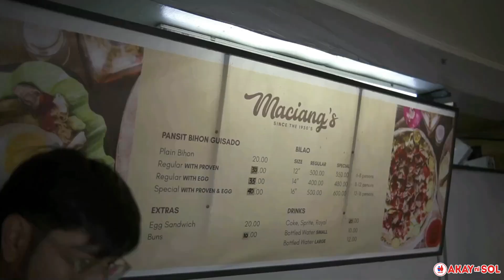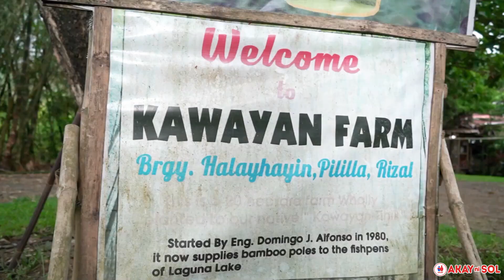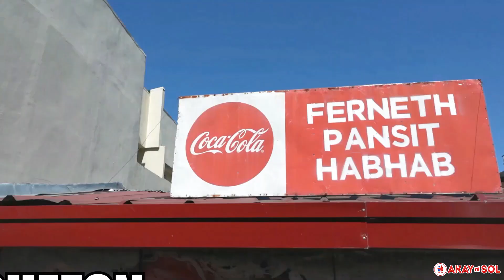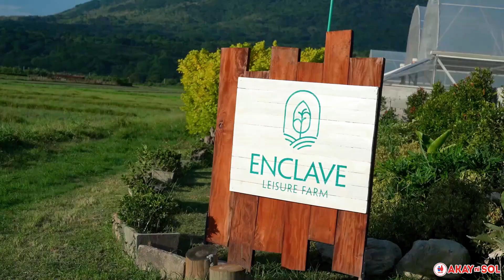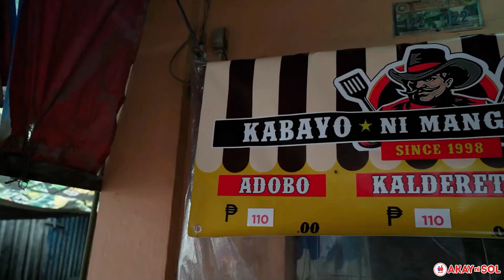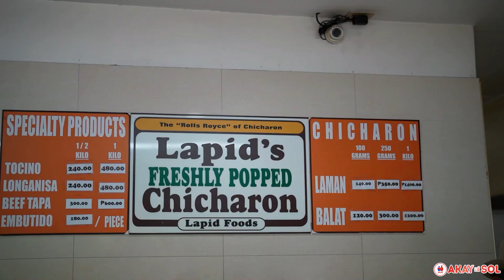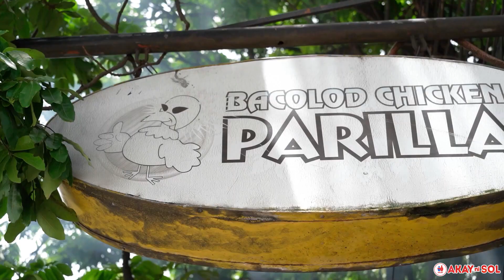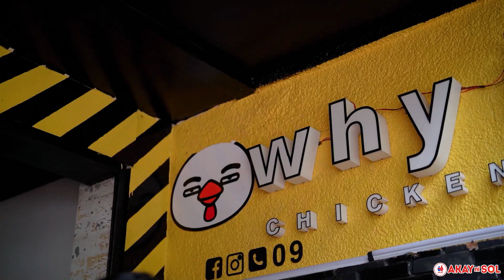AKAY NI SOL PARTYLIST YEAR ENDER!